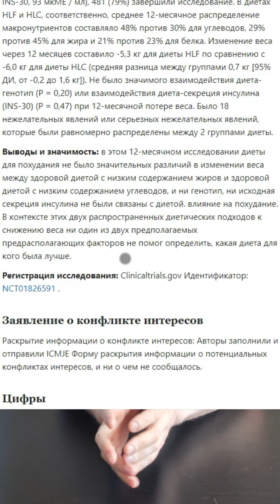От чего толстеем? От жира или углеводов?